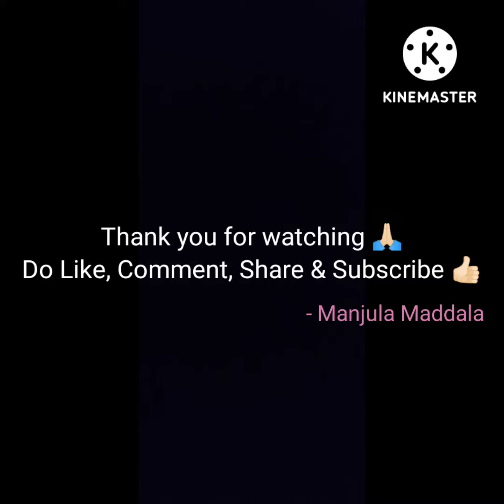214.Muchatina thalli lakshmi devi song,lyrics in description,written and sung by Manjula Venugopal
Muchatina thalli Sree mahalakshmi
Mukkoti Janu lantha poojinchu devi...
Sowri pattapurani mamu brovumamma(2)
Karunatho mammelu mahalakshmi Vamma (Muchatina)
Pasupu kumkumala thoti poojinthu mamma
Sakala Sowbhagyamulu ma kosagumamma
Sagara puthrika kapadavamma...(2)
Anandha dhayini abhaya pradhayini (Muchatina)
Vaikunta Vasuni priyamina devi
Mangalla harathulu gaikonavama
Varamulu nosaguma Varalakshmi devi...(2)
Bhakthi tho koli chedhamu karuninpa Vamma (Muchatina)